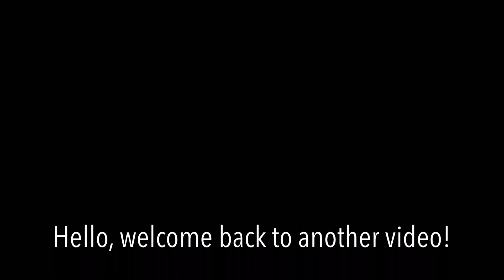ROBLOX: Bathwick & Somerset | Bathwick BLR | Arnold Square - Airport - Arnold Square | DLR B90 Stock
Today we’re back on Bathwick. Driving on the BLR route from Arnold Square to Airport and back. Driving the DLR liveried B90 Stock.